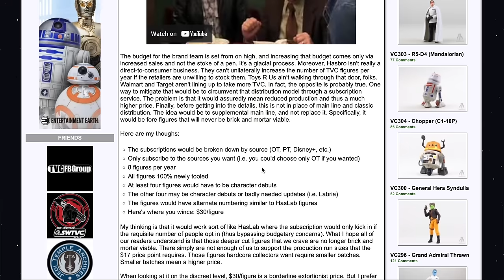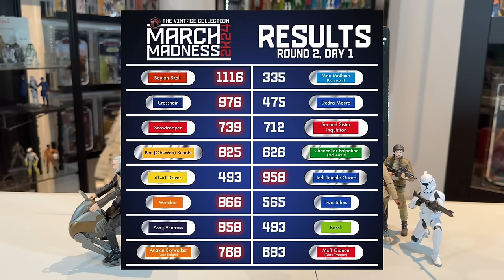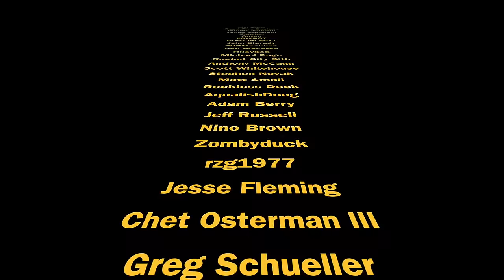Star Wars The Vintage Collection Subscription Service? Why no Iden Versio in TVC? More Jedi in TVC?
Hi Star Wars collectors, welcome to episode 212 of Ask Bossk's Bounty.
Loads of great questions again this week including: What do I think about the idea of a Subscription Service to get obscure characters in The Vintage Collection? Why haven't Hasbro made Iden Versio in TVC? Will Hasbro make more random Jedi in The Vintage Collection? How about a March Madness just for Clone Troopers? How do Hasbro decide on which figures make up a wave. Will Hasbro celebrate the Sequel Trilogy's 10th anniversary in 2025? Plus loads more!

Card back concepts by John Lindquist (The Vintage Concepts)
Banthaskulls article about TVC Subscription service

Want to send some FAN MAIL? address below:
Bossk's Bounty
Worthing
BN12 9EW